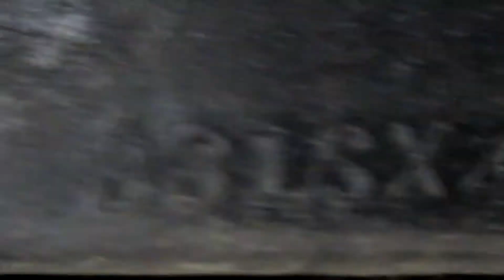1964 MACK B61 For Sale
Title: 1964 MACK B61 For Sale